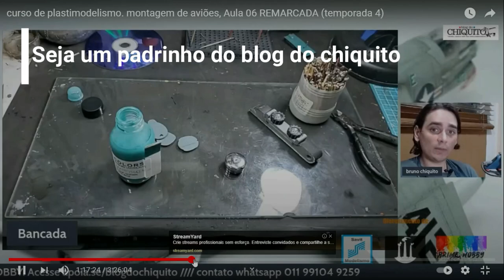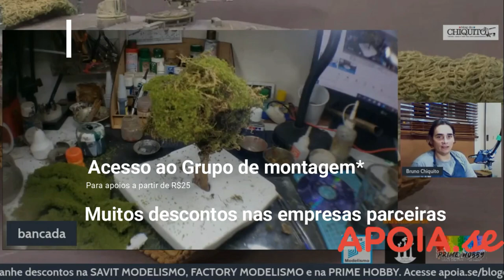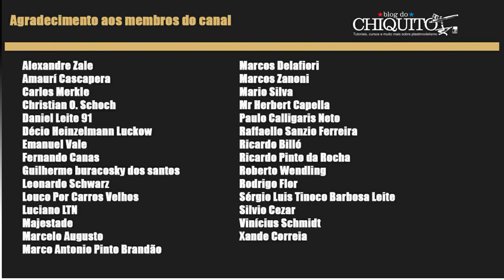Solventes e diluentes, tem diferença? (aula 24, iniciantes, plastimodelismo)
Olá amigo modelista.

Solvente e diluente são a mesma coisa?

O que eu preciso saber a respeito disso?

Vamos aprender nesse vídeo a relação dos solventes e diluentes com algumas das tintas que utilizamos no plastimodelismo.

Acesse: apoia.se/blogdochiquito